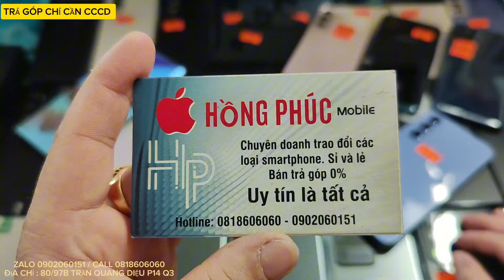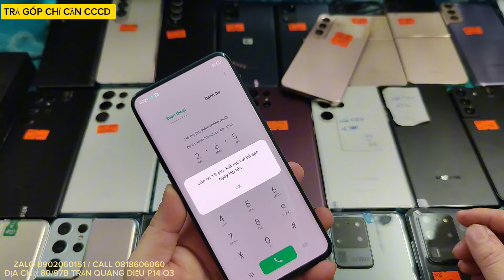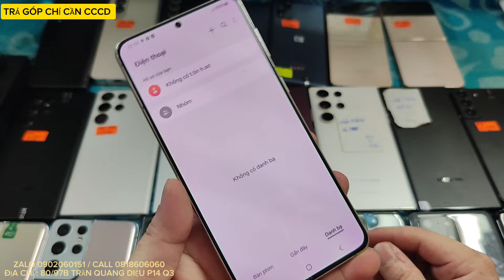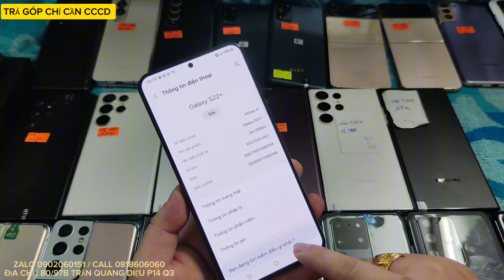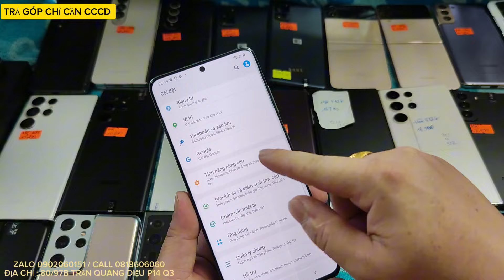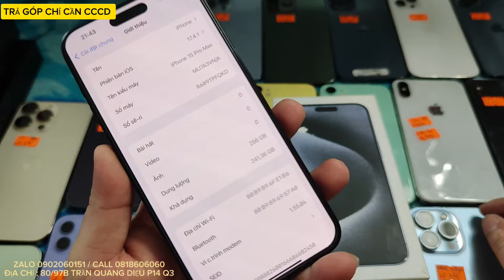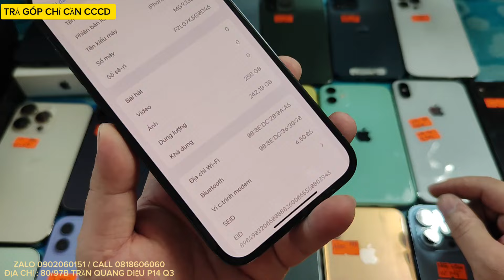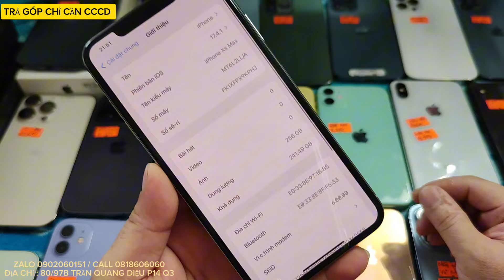3/6 : THANH LÍ : NOTE 10+ 2,9TR, S22 256G 5,9TR, 15 PM, 14 PM 1T, S23U 512G, S22U 512G, S21U, S20U..